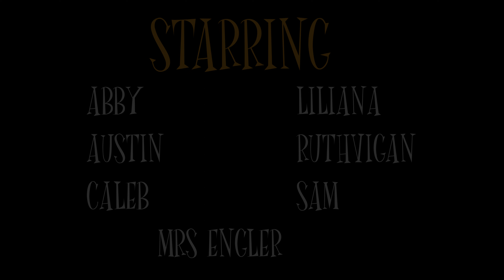Spooky Scary Skeletons | Move with Kids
Song by Andrew Gold

Choreographers & Performers:
Abby, Austin, Caleb, Liliana, Ruthvigan, & Sam

Director & Editor:
Andrea Engler

These fourth graders inspired me to try new sets and props in my classroom. Their ideas for this video were unlimited! I hope you enjoy the Halloween story we told through Spooky Scary Skeletons. Who knew that's what happened in the music room after dark?!